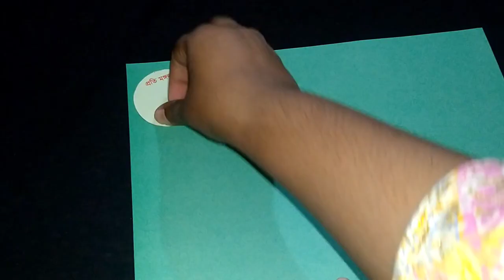Beautiful & unique paper wall hanging / wallhanging / wall mate/ paper craft /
Paper craft
Paper flower
Wall hanging
Wall mate